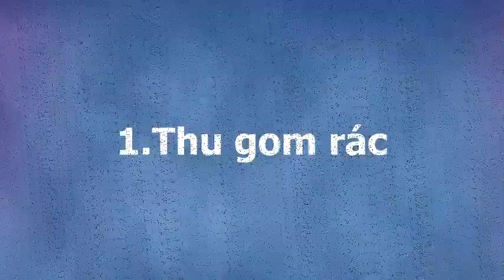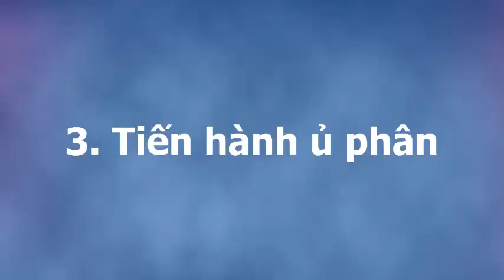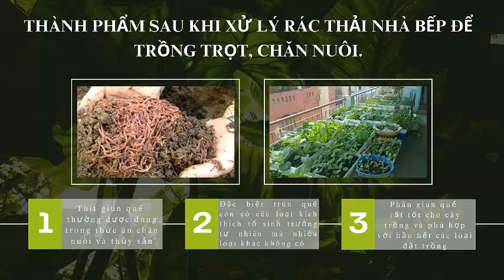THCS Lê Lợi Xử lý rác thải hữu cơ nhà bếp bằng vi sinh vật có trong dạ cỏ trâu, bò + Chế phẩm EM F1s